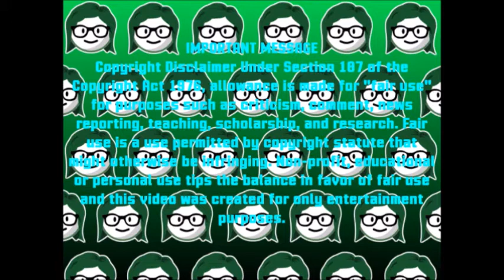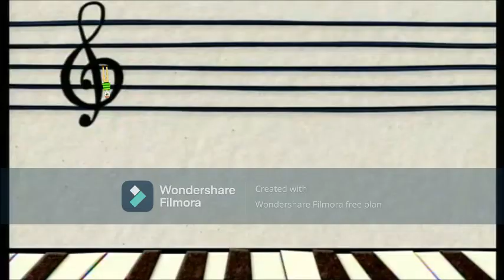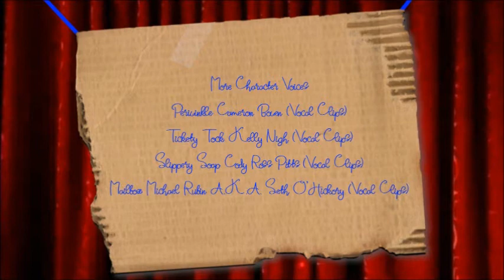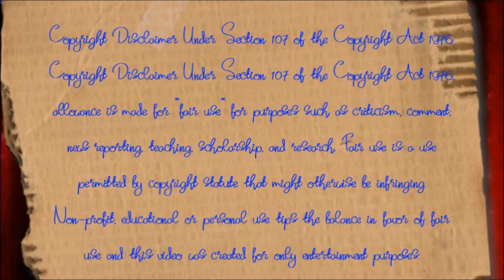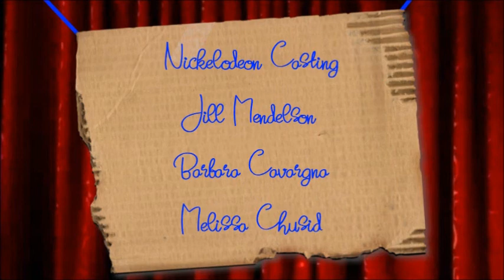Blue's Clues - Skidoo Sunday: Episode 86 - G Clef's Page of Music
Today, we skidoo to G-Clef's Page of Music from Blue's Big Musical Movie